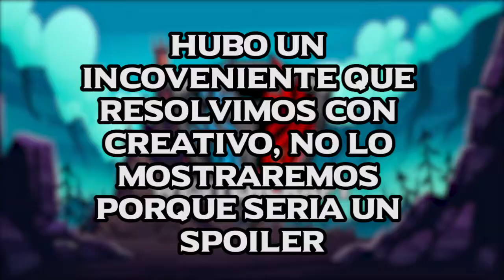MINAS Y VACAS 🐄 🔵 WESTERCRAFT 🔴 Ep. 2 - AlbertPGames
Hemos logrado avanzar en sistemas de comida y minas, para que nuestra aventura no se vea afectada 😎👍